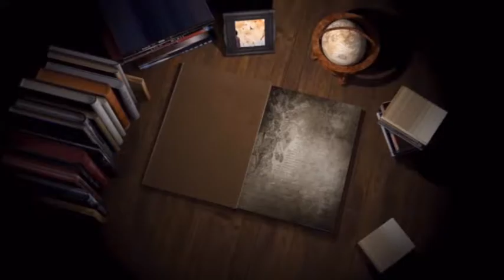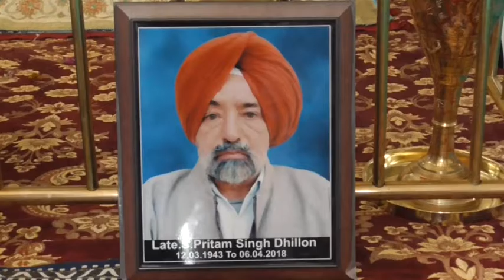18 04 15 Pritam singh dhillon ghagha D V D